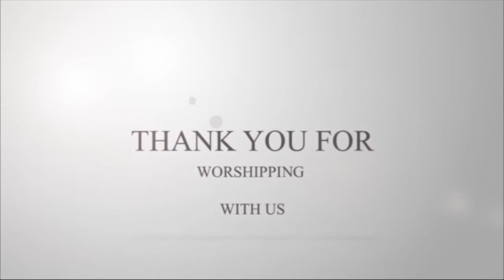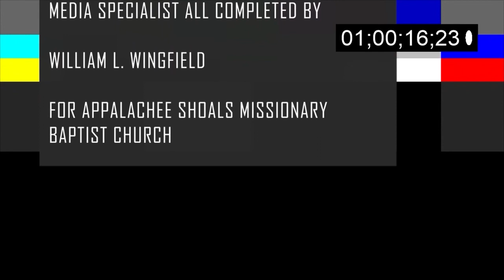ASMBC Sunday Morning Worship , 2nd Sunday, 8 Aug 21